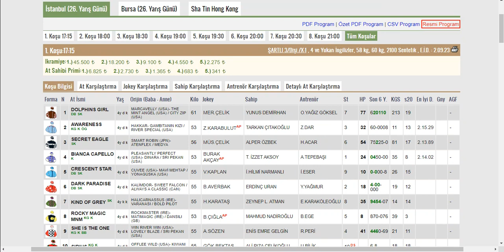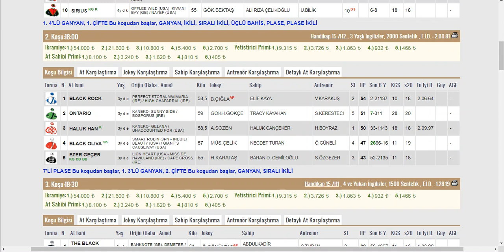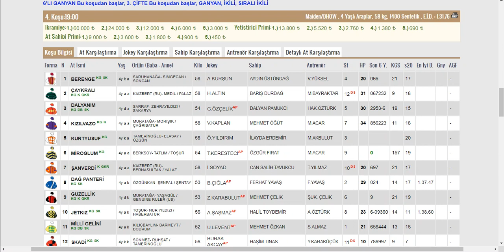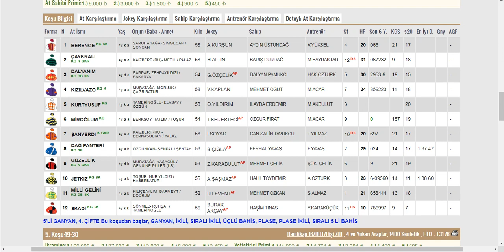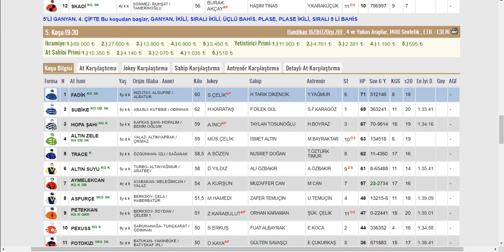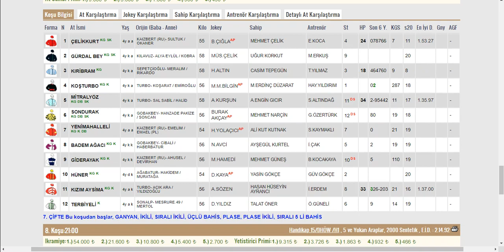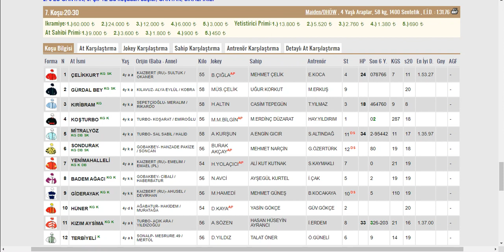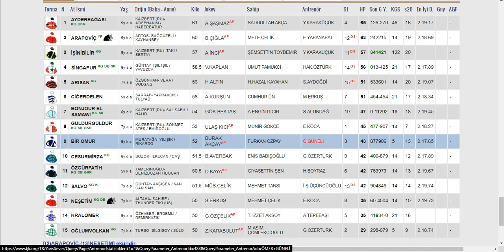31 MART 2021 ÇARŞAMBA İSTANBUL ALTILI TAHMİNLERİ GANYAN TAHMİNLERİ-TJK